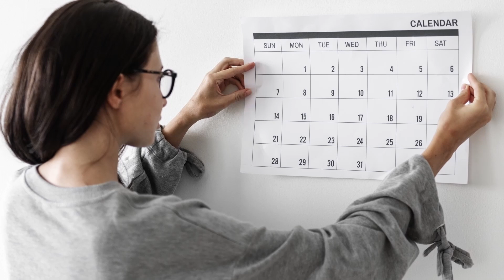Wife Breaks Child Custody Agreement!?! | Lawyer Reacts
Hope you find this video interesting and informative. Share your questions and concerns in the comments!

►► Paperback - Get Paid! So You Can Have A Life Paperback

►► Get your eBook: Get Paid! So You Can Have A Life by Dana C. Palmer, Esq.

►► Young Living ➜ If the member number doesn't automatically fill in, please enter 1492566